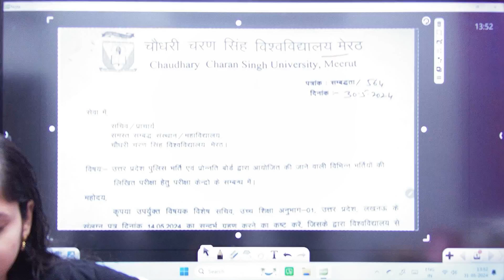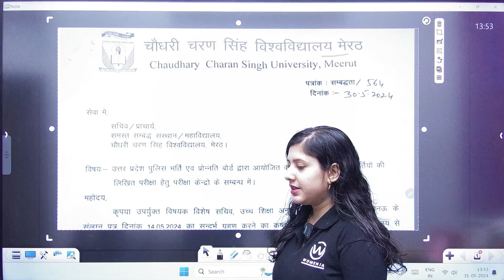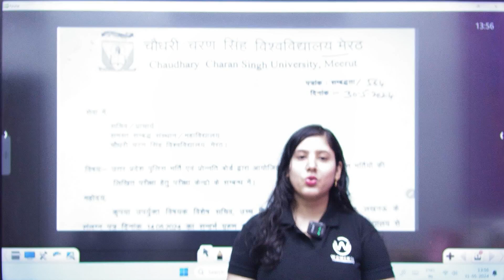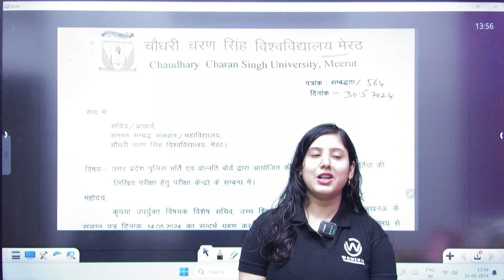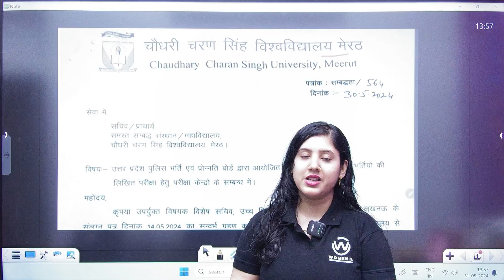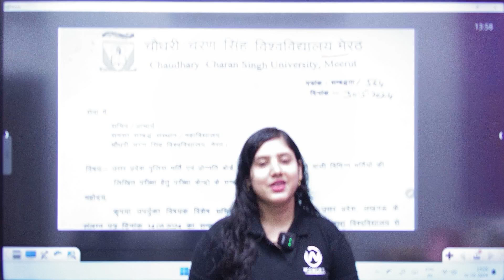UP POLICE CONSTABLE RE EXAM 2024 | UP POLICE BIG OFFICIAL UPDATE OFFLINE होगी परीक्षा ? EXAM DATE ?